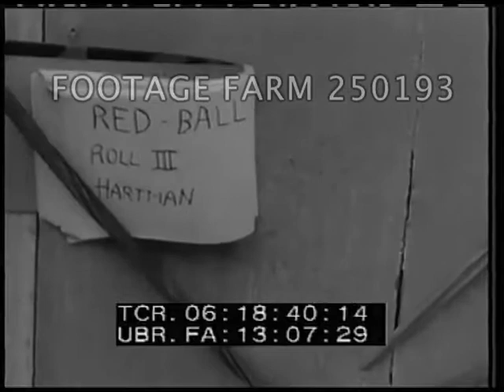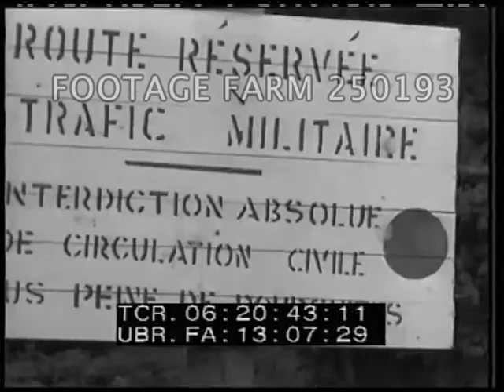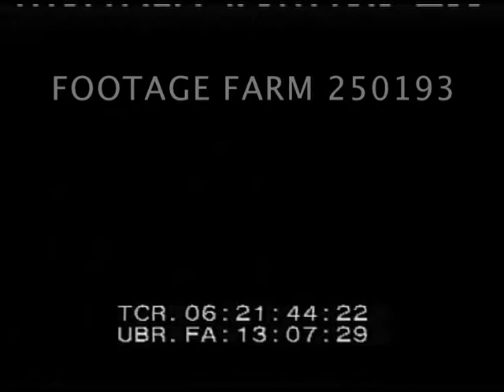Patton; Red Ball Express; Eisenhower & Other Generals at HQ - 250193-03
[WWII - 1944, France:   Patton; Red Ball Express; Eisenhower & Other Generals at HQ (?)]
Slate:    camera:  A. Statt.  A Day W/ General Patton  26Aug44.  Soldier to jeep & stows rifle; Patton wearing dark glasses out of tent & walking w/ still camera & boards jeep wearing pistol.  Soldier at machine gun mounted in jeep.  Talking w/ men at checkpoint or ??
06:16:31  Pinning medal on ?? officers (brief)
06:16:41  Patton talking w/ officers beside jeep & ??.
06:17:36  Jeep across pontoon bridge Patton standing, saluting.  Rhine River ??
06:17:52  Patton into light plane, CU; taking off from grassy field.
06:18:28  Slate:  same.  Roll 3.  Man into small concrete building.  Slate:  Red-Ball Roll III Hartman.  CU sign:  Red Ball Convoys Only w/ arrow.  MP directing traffic at dusty road intersection w/ damaged houses behind, Frenchman walks past.  MCUs of MP w/ trucks in background; gasoline truck convoy.  GOOD.
06:19:41  Slate:  Red Ball  Roll IV Hartman.  Fuel trucks passing bombed houses.  Other truck traffic in convoy passing.  Trucks loaded w/ jerry cans.  CU wheels passing.
06:20:42  Flash slate:  Red Ball Roll V  Hartman.  CU sign:  Route Reservee Trafic Militaire.  CU sign:  HQ 76th Ord. BN.(brief)
06:20:50  CU driver & ?? w/ map talking; MS truck loaded w/ jerry cans w/ driver talking to soldier w/ map.  CU sign:  Route Reservee...  Sign:  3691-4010 Service.  Lead Vehicle Stop Here.  Signs re Red Ball Convoys, pan to passing trucks on paved road.
06:21:30  Slate:  Red Ball Roll VIII  Hartman.  CU sign:  One Way.  Truck & trailers passing.
06:21:45  INV 2105.  Slate:  Statt.  29Sep44  Gen Eisenhower.  Staff car arriving, Ike out.  Bradley, Ike & Patton saluting at attention.  Reviewing troops.  W/ Patton looking at watches.
06:22:28  Int. looking at map on table w/ other officers; talking.  Eisenhower w/ two-star general in black uniform.
06:22:48  Slate:  T/4 Statt, NR2  29Sep44  General Eisenhower...  MCU talking w/ Patton w/ floral wallpaper behind,  CU Ike pinning ?? on single-star General.  CU Ike smoking.
06:23:24  Ike, Patton & Bradley sitting eating soup at table,
06:23:48  Slate:  166 - NR2 T/r Statt  29Sep44  Gen. Eisenhower.  Roll 5  Leaves building & salutes, Patton follows, then Bradley.  CU Ike.  Into car.  Ike gives thumbs up to children beside road.  Patton salutes farewell to Ike driving off.  Patton & others posing in front of entrance
WW2; Red Ball Express; Petroleum Supplies; Trucking;
Sold at per reel rate.  VERY good quality.